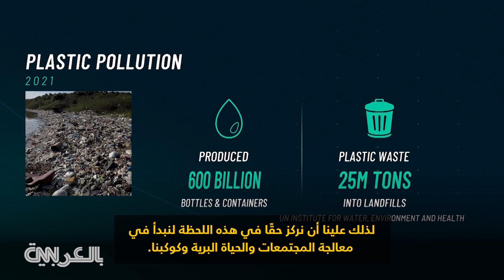حقائق مقلقة لأضرار زجاجات المياه البلاستيكية على البيئة والإنسان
نائب الرئيس التنفيذي للاتحاد الوطني للحياة البرية، مصطفى سانتياغو علي، يشرح لمقدمة برنامج "Nightcap" على شبكة CNN الحقائق المقلقة حول إعادة تدوير البلاستيك.

في حين تعتبر الولايات المتحدة المستهلك الأول بالعالم للمياه المعبأة في الزجاجات البلاستيكية.

حيث يتم تصنيع العبوات البلاستيكية بشكل أو بأسلوب تبقى موجودة ولا تتحلل.

والأمر المهم الذي يجب أن تعلمه أن هناك ارتشاح يحدث في زجاجات المياه هذه، والذي يمكن أن يتسبب في عدد من الأضرار التي تؤثر على الكليتين، وعلى الكبد.. وهناك بعض أنواع السرطان المرتبطة بذلك أيضًا.